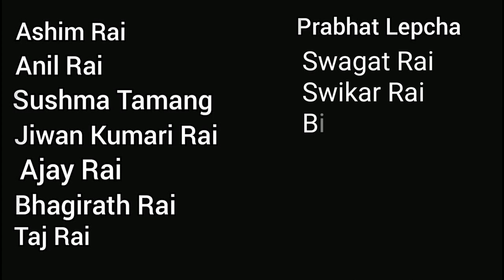MONEY LEADER (a short nepali film)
Written by : Diwakar Rai
Producer/Director : Pradarshan Rai
Assistant director : Dipchand Rai
Cameraman : Manindra Rai
Music by : Narayan Thapa / Amar Rai / Yogesh Rai
Background narator : Sushma Tamang (Rai)
Media Partners : Downhill Gorubathan/ SK Live